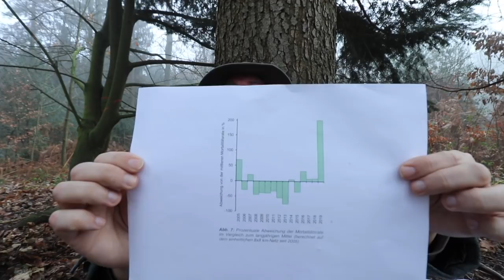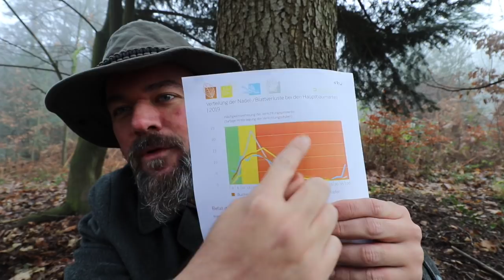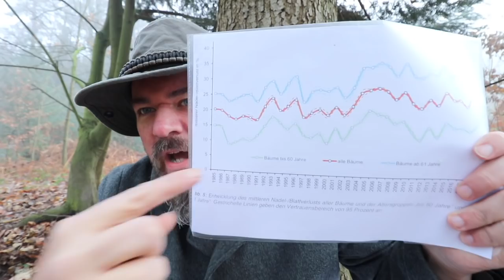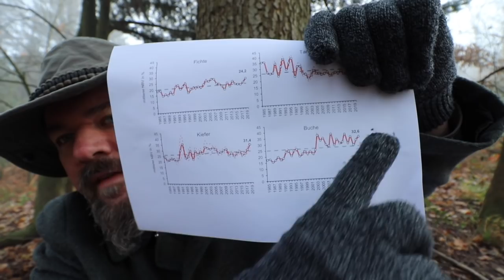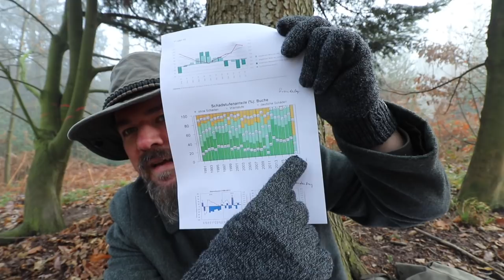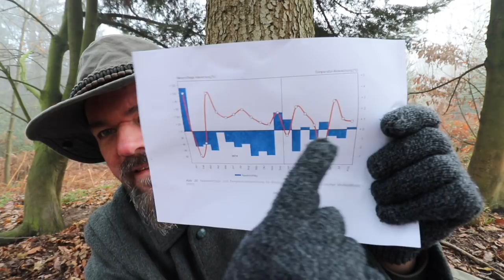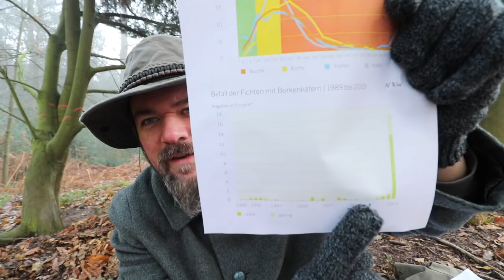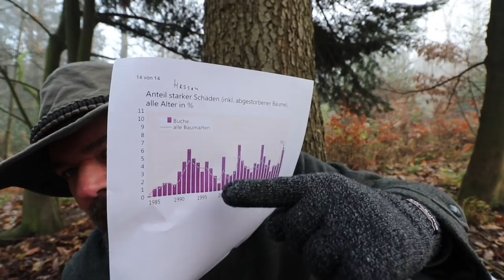Wald- Jahresrückblick 2019 - Wie gehts unserem Wald?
Quellen: in willkürlicher Reihenfolge. Ich sage bei jeder Abbildung aus welchem Bundesland sie stammt. Gemeint ist dann jeweils der Waldzustandsbericht denn man unter dem jeweiligen Link finden kann.

NRW: Waldzustandsbericht 2019 - Ministerium für Umwelt, Landwirtschaft, Natur- und Verbraucherschutz des Landes Nordrhein-Westfalen

Brandenburg: Waldzustandsbericht des Landes Brandenburg 2019 - Verfasser unbekannt, Forst Brandenburg. Aber beauftragt vom Ministerium für Landwirtschaft, Umwelt und Klimaschutz.

Hessen: Nordwestdeutsche Forstliche Versuchsanstalt im Auftrag des hessischenMinisteriums für Umwelt, Klimaschutz, Landwirtschaft und Verbraucherschutz - Waldzustandsbericht 2019

Sachsen Anhalt: Ministerium für Umwelt, Landwirtschaft und Energie, Nordwestdeutsche Forstliche Versuchsanstalt - Waldzustandsbericht 2019

Niedersachsen: Niedersächsisches Ministerium für Ernährung, Landwirtschaft und Verbraucherschutz, Nordwestdeutsche Forstliche Versuchsanstalt - Waldzustandsbericht 2019

Baden-Württemberg: Forstliche Versuchs- und Forschungsanstalt Baden Württemberg - Ministerium für Ländlichen Raum und Verbraucherschutz - Waldzustandsbericht 2019